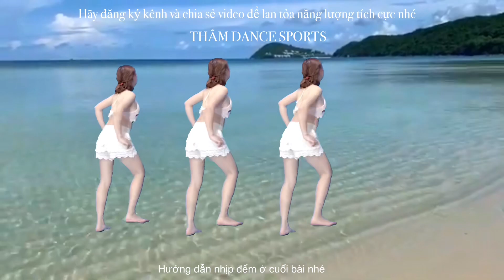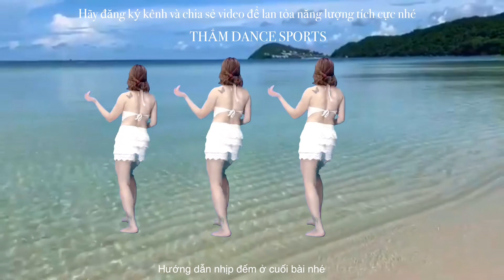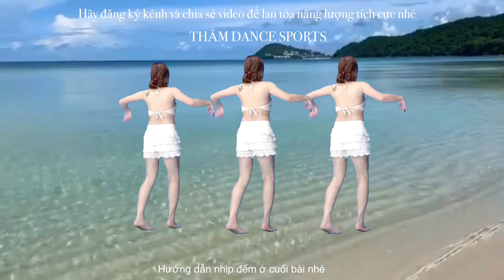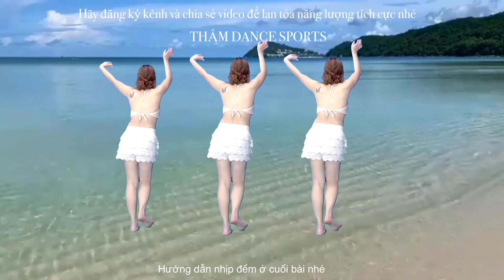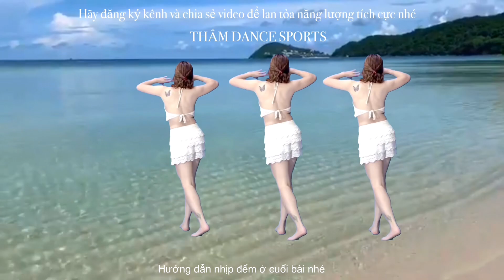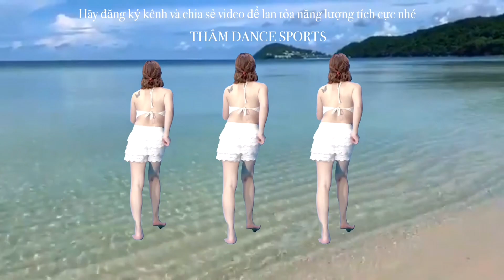HƯỚNG DẪN NHỊP ĐẾM/NẮNG VÀNG BIỂN XANH VÀ EM/zumba dance/chacha( bài nhảy nhảy mẫu link dưới 🔻)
cảm ơn mọi người đã luôn quan tâm theo dõi kênh của mình.hi vọng những bài tập mà kênh mình chia sẻ có thể giúp mọi người có bài tập như ý .
mình sẽ cố gắng tạo ra những video tốt hơn để hoàn thiện kênh hơn và mong được mọi người ủng hộ ạ.